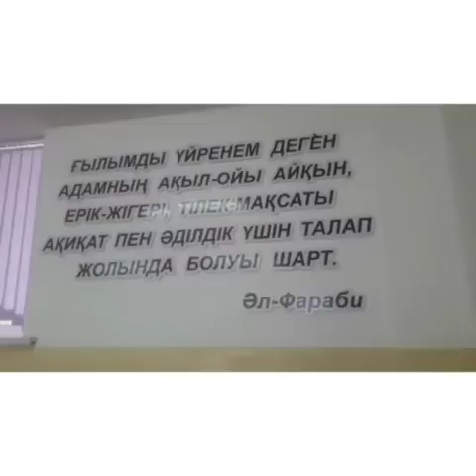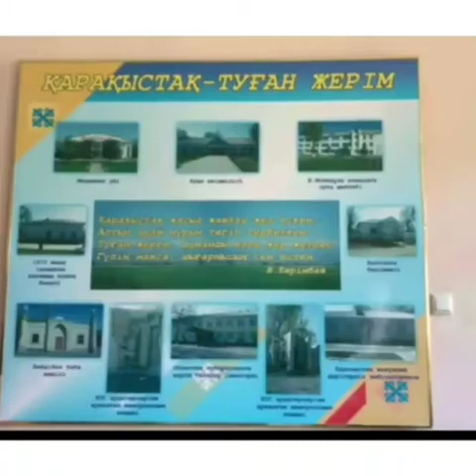BestвидеоТуғанөлке2020 Т.Рысқұлов ауданы, Б.Момышұлы атындағы 10-сынып оқушысы Бекқұл Сабина